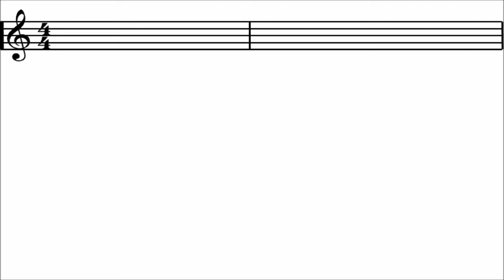I Have Decided To Follow Jesus (piano)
In Luke 9:62 Jesus said "No one, having put his hand to the plow, and looking back, is fit for the kingdom of God." So for those who are following Jesus, and for those who are THINKING about following Jesus, remember that once you start following Him, there's no turning back!

and lyrics below

1. I have decided to follow Jesus;

2. The world behind me, the cross before me;
The world behind me, the cross before me;

3. Though none go with me, I still will follow;
Though none go with me, I still will follow;

4. Will you decide now to follow Jesus?
Will you decide now to follow Jesus?